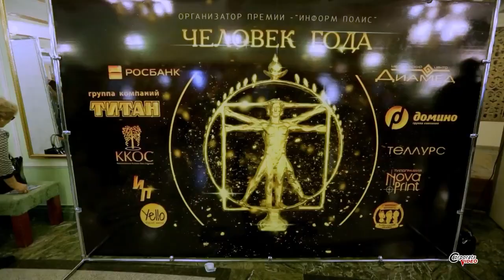Премия "Информ Полиса" "Человек года"